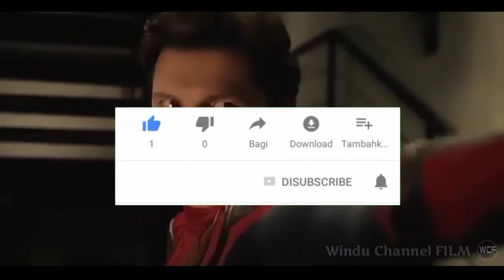3 SPIDERMAN MENGALAHKAN MUSUH ABSURD - ALUR FILM SPID3RMAN NO WAY H0ME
3 SPIDERMAN ? Whatsss???

Haloooo semua nya...???
Apa kabar ni???

Di video kali ini, windu channel Film menyuguhkan Film KEREN banget... Yaitu SPIDERMAN NO WAY HOME...
ASLI. INI KERENNNNNN BUANGETTTT!

Mari tonton video nya bareng-bareng...

Lets go!